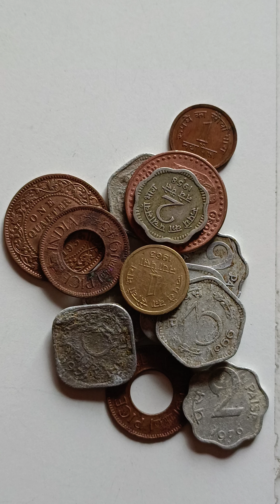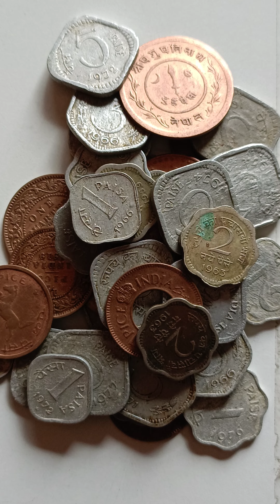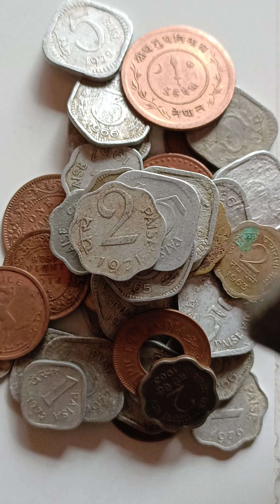old coin 1 2 3 5 paise India